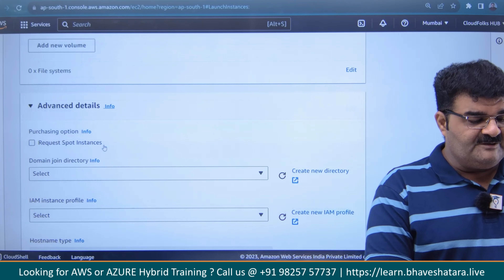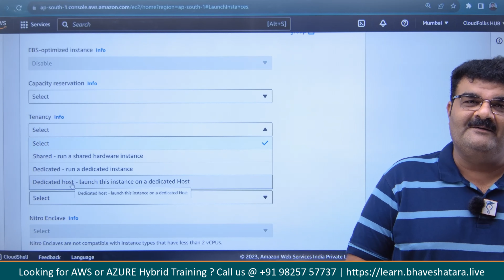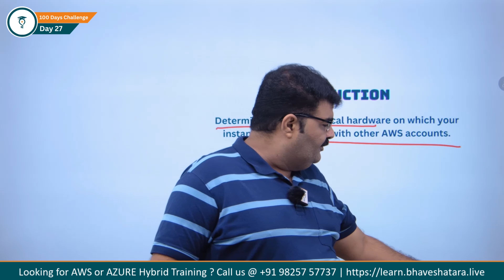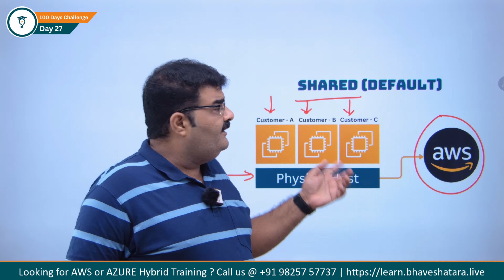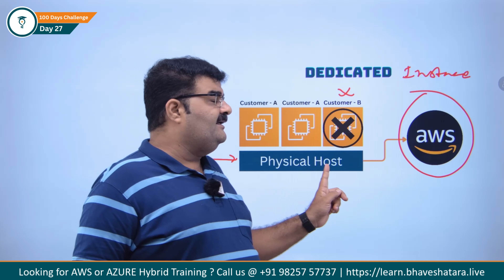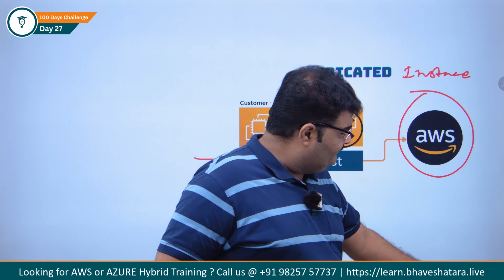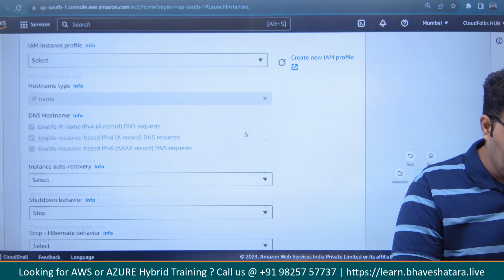Day 27/100 || AWS Tenancy || 100 Days Cloud Challenge || AWS in Hindi || Bhavesh Atara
Unlock the full potential of cloud computing with CloudFolks HUB’s Hybrid Training (On Demand Videos +Weekly Lifetime LIVE with Expert Bhavesh Atara)

Click On The Link Below And Get Lifetime Membership in AWS 6 Course In 1 Package (Available In Hindi/English Language)

Welcome to a comprehensive exploration of AWS Tenancy! Whether you're a student just stepping into the vast world of cloud computing, or an IT professional eager to enhance your AWS toolkit, this video promises to be your go-to guide on AWS Tenancy. 🌐

Delve deep into the layers of dedicated, shared, and default tenancy in AWS. With hands-on demonstrations, expert insights, and clear explanations, we ensure a thorough understanding of how to optimally configure and manage tenancy for your resources.

📘 What You Will Learn:
1.Basics of AWS Tenancy
2.Differences Between Dedicated, Shared, and Dedicated Host
3.Use-Cases & Real-world Applications